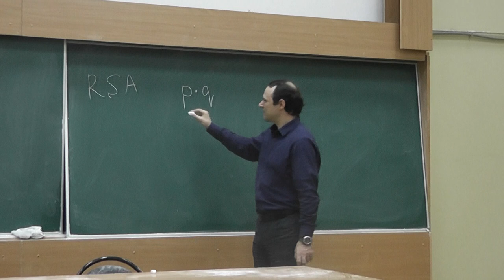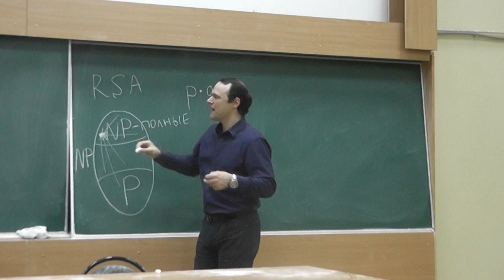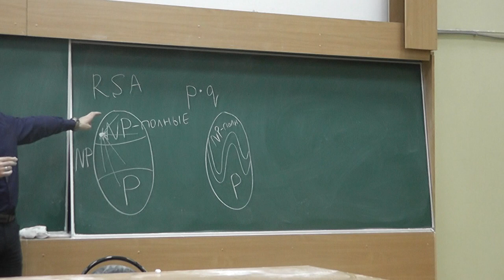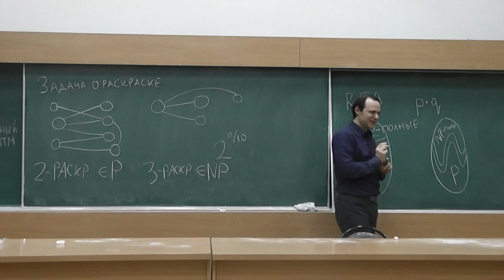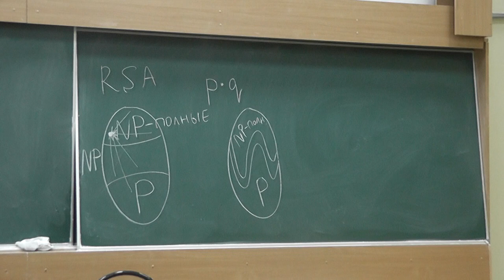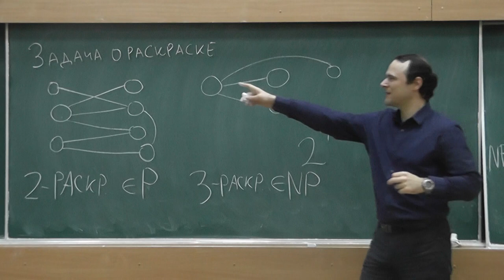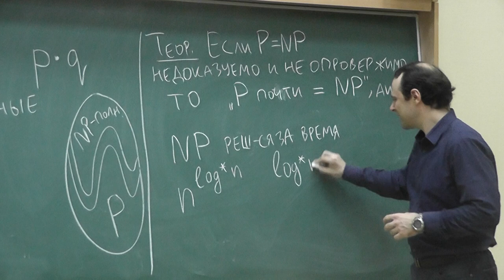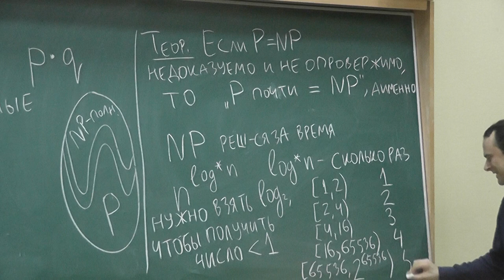8 P и NP